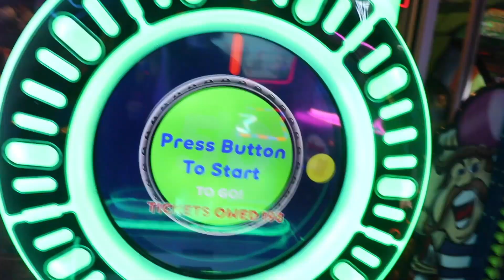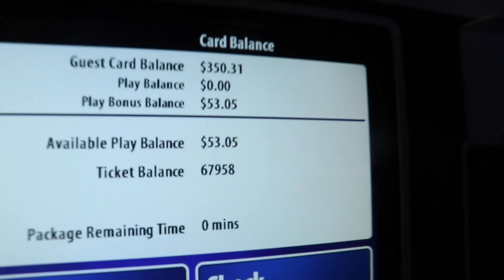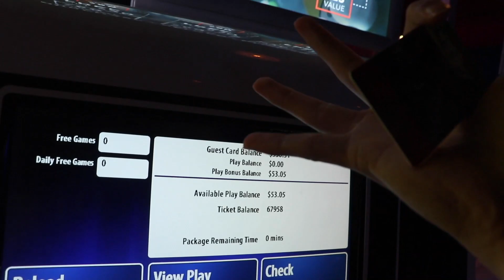I'M WINNING 1,000,000 ARCADE TICKETS IN 25 DAYS!!! (Day 13)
If you love arcade games, you'll love this video! In 25 days, I won't just teach you how to win 1,000,000 arcade tickets- I'll teach you how to win games like never before!

In this video, I'm sharing with you a step-by-step guide on how to win 1,000,000 arcade tickets in as little as 25 days! This guide is jam-packed with tips and tricks on how to play the games, win the tickets and rack up the cash! Whether you're a beginner or a veteran player, this video is a must-watch if you love arcade games!

For the next 25 days i will be trying to win 1,000,000 tickets from an arcade!!! make sure to check out toys for tots and donate to that charity!!! Every $0.01 donated i will have to burn a ticket!!! Make sure to come back every day and see my progression (or deprogression) on my way to 1,000,000 tickets!!!

LoganCobleShop.com

Logan Coble